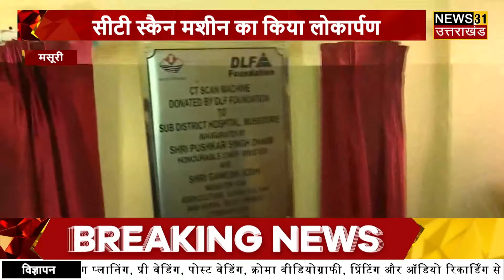Big News : मसूरी पहुंचे मुख्यमंत्री धामी, CT स्कैन मशीन का किया लोकार्पण | Uttarakhand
न्यूज़ 31 उत्तराखंड से जुड़ने के लिए नीचे दिए हुए लिंक पर क्लिक करें